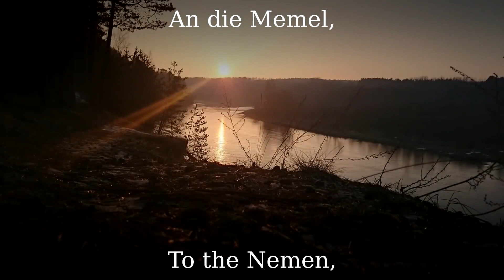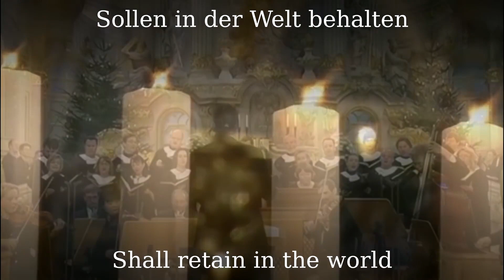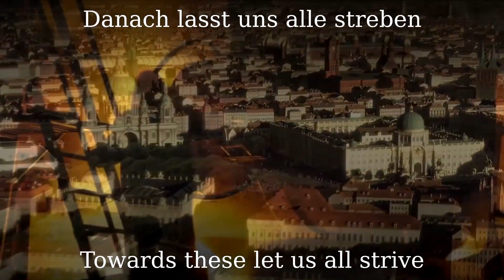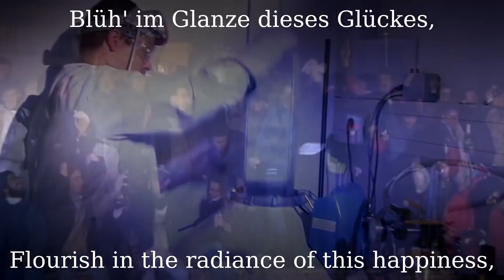Das Lied der Deutschen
Dieses Video stammt vom YouTube-Kanal Dort findet sich ein reicher Schatz an historischem deutschen Liedgut, welches das Herz eines jeden Patrioten höher schlagen lässt.